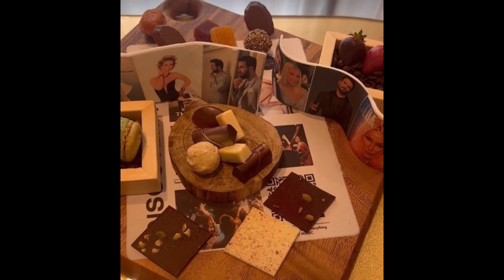Seda Sayan eşi Çağlar Ökten’in doğum gününe özel öyle bir şey yaptı ki! !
seda sayan

Birbirinden Lezzetli Tarifler, Yeni güncel Haberler, Magazin , Seyahat Rotaları , Dizi - Film içerikleri ve Tüm bu içerik çeşitliliği içerisinde kendi ilgi alanından bir pay bulabilir, kanalımıza ücretsiz Abone Olup kanal bildirimlerini açabilirsiniz!